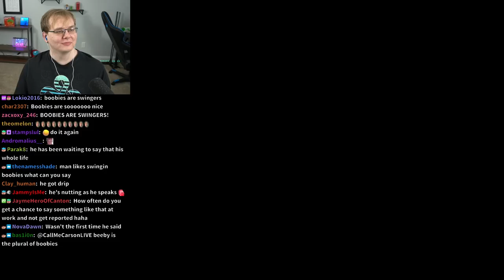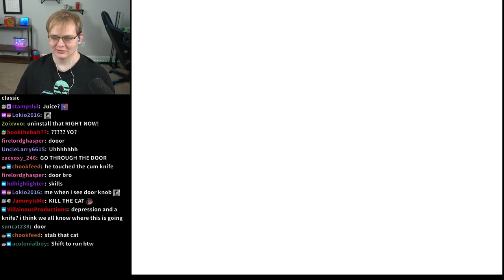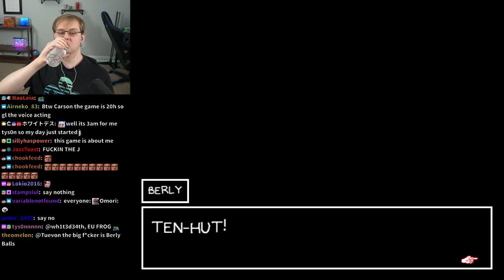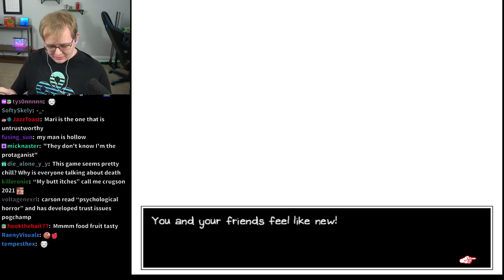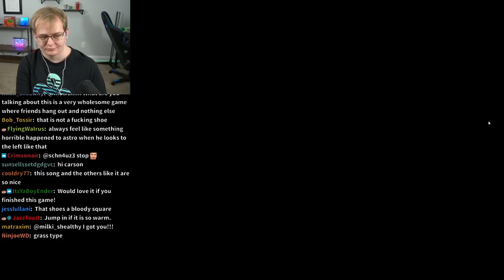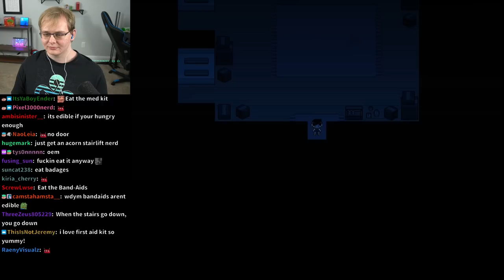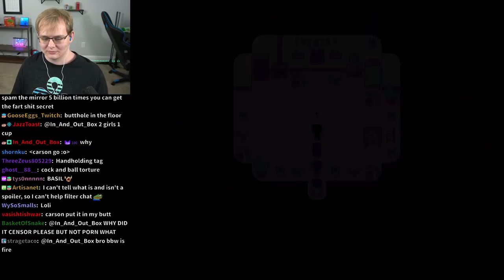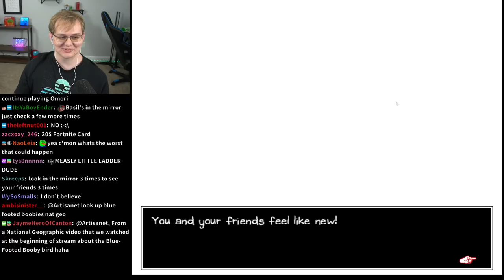Carson plays OMORI: Part 1 (VOD)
Carson starts the game Omori, an earthbound-inspired RPG that also just so happens to be a psychological horror. Neat!